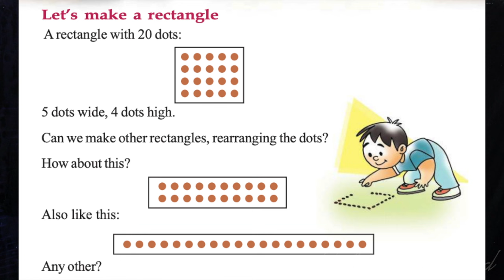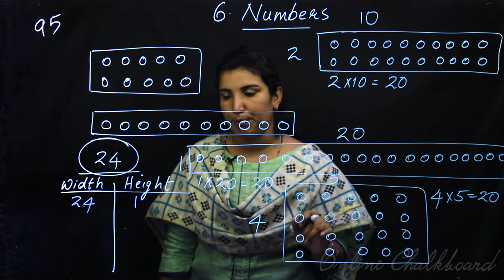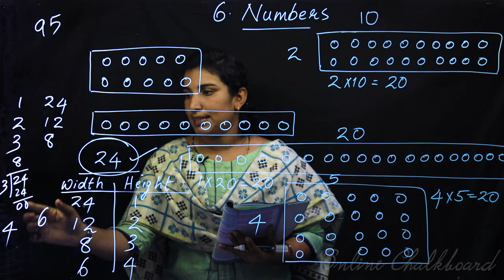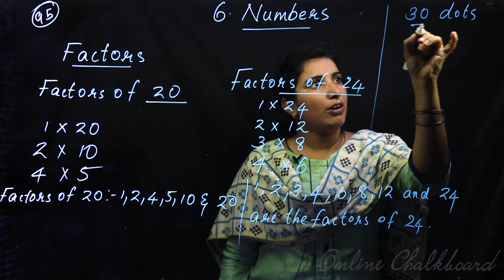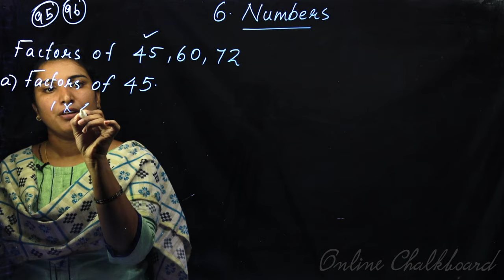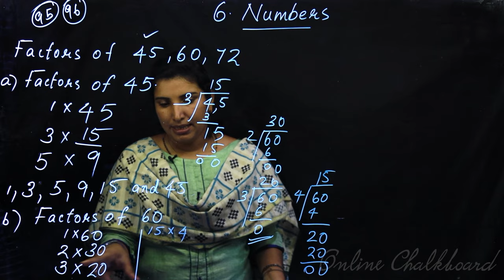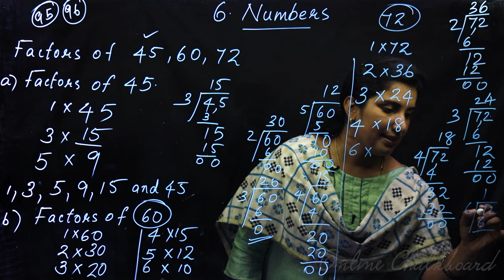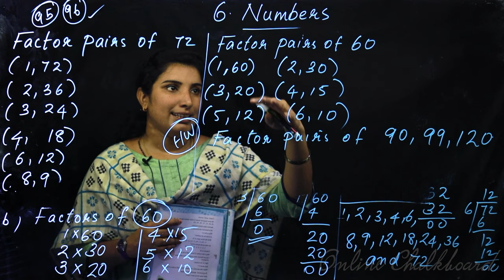Class 6 MATHS | Chapter 6 NUMBERS - Part 1 | SCERT | Kite Victers, AIMY MATHEW - ONLINE Chalkboard